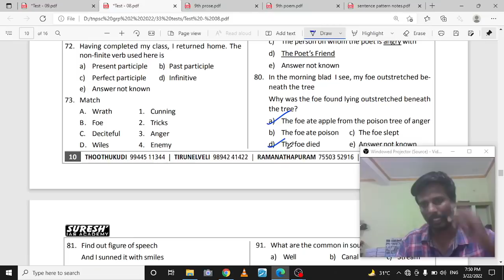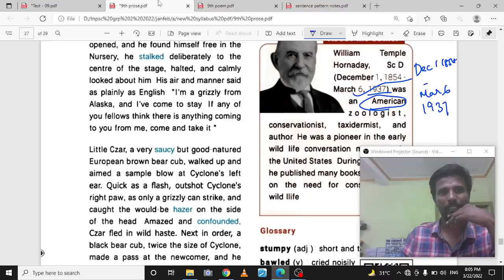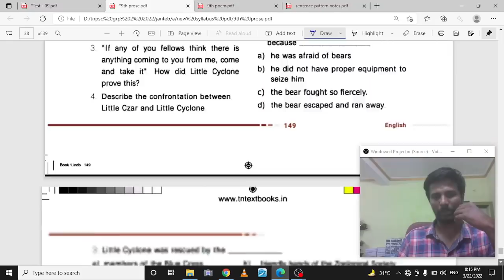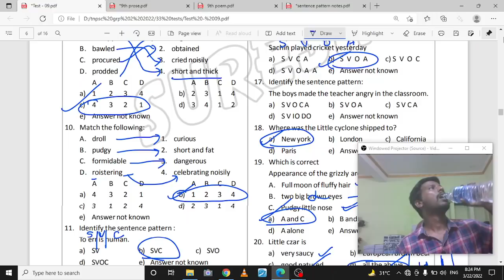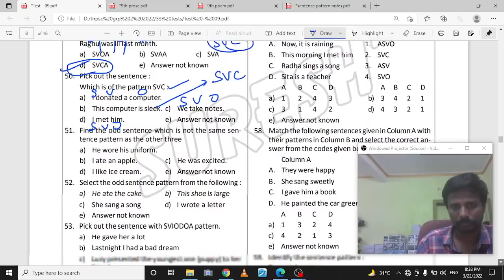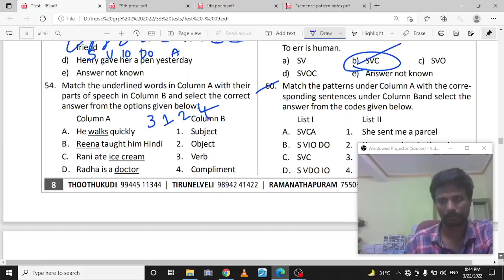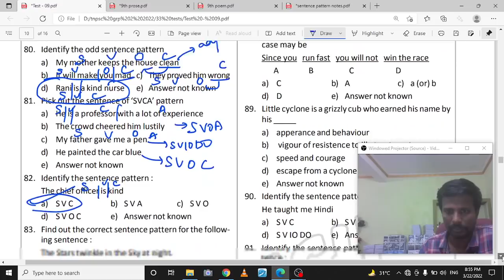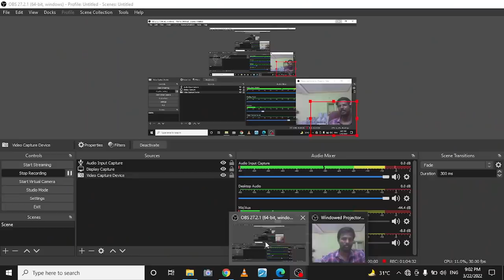TNPSC | குருப் II/IIA | 33 Super Test Batch | Test - 9 | Answer Key | English | Suresh IAS Academy